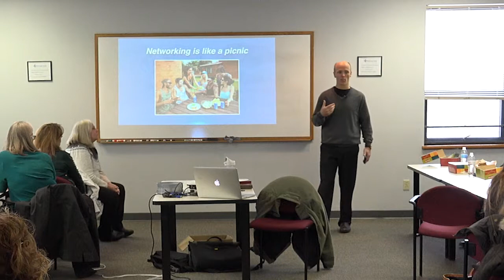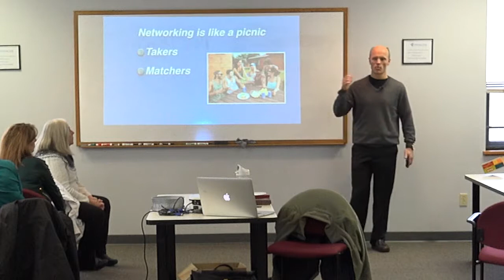Networking is like a picnic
If you belong to a networking group treat it like a picnic. Bring everything you can. What can you bring? I will tell you in the next video.